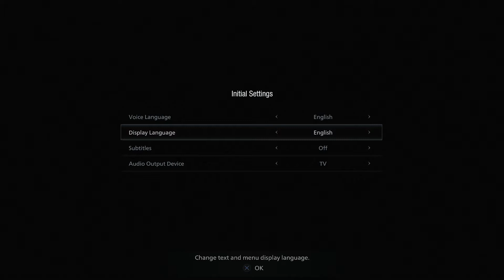Resident Evil Village - PART 1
New game Resident Evil Village
I do a lets Play on youtube The whole gameplay of Resident Evil Village